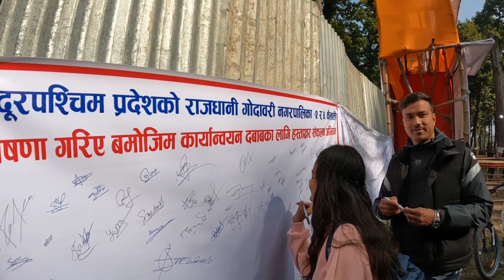My First vlog | Social responsibility vlog | My daily vlog | Attariya Mahostab | Farwestern Rider 🚴